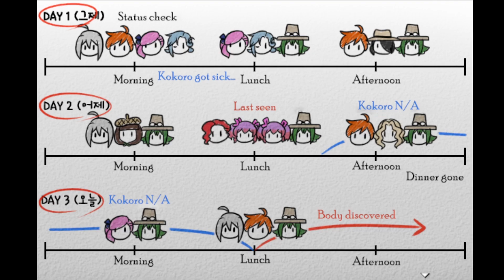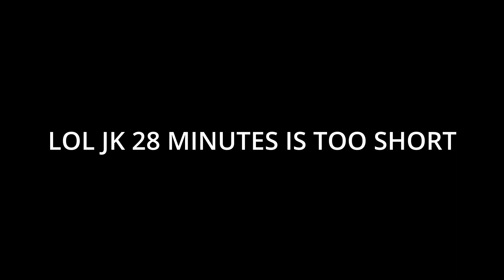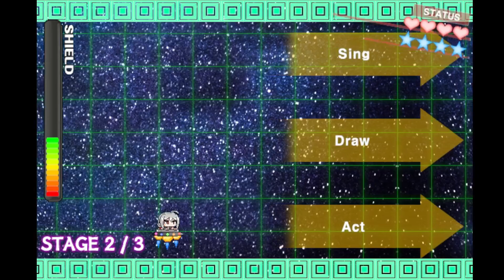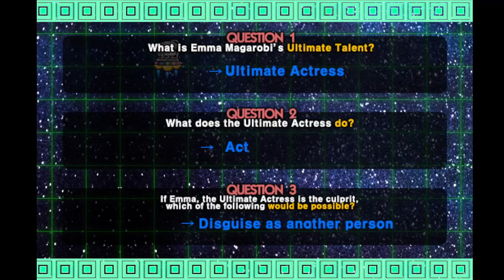PAIN | Let's Play Super Danganronpa Another 2 | Part 14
Today we start the trial and I somehow do even worse at the minigames than last time